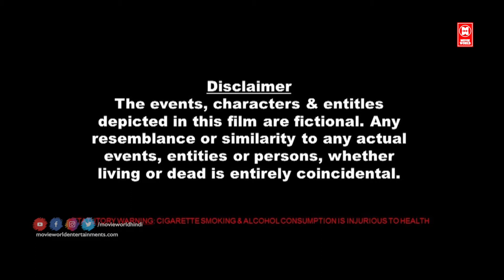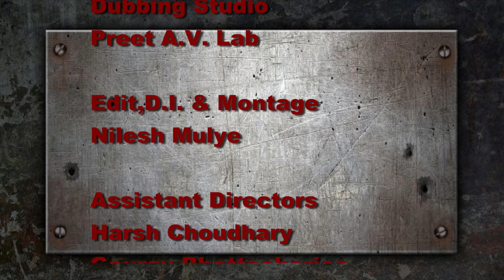BHEEGE HOTH TERE-11 | तुम्हारे होंठ गीले हैं | NEW CRIME STORY | HINDI | Crime Patrol Latest Episode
WATCH HINDI CRIME STORY : BHEEGE HOTH TERE - 10

|| ANTI-PIRACY WARNING ||

*COPYRIGHT PROTECTED*